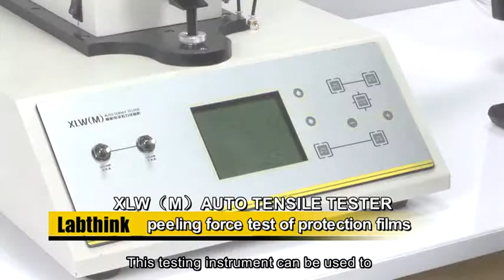ASTM F904 Film Universal Material Tensile Test Machine Price - Labthink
Universal Material Tensile Test Machine is professionally designed for flexible materials physical properties test. It is designed according to various international standards and can be used for tensile strength, elongation, peeling, seal strength test and etc.